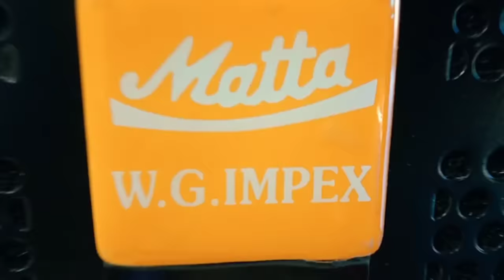Cheapest DJ speaker || ₹300/- से शुरुआत || बेस्ट क्वालिटी || DJ market in Delhi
धन्यवाद..